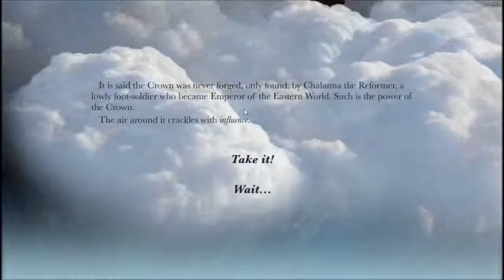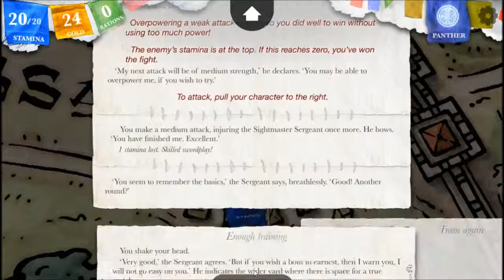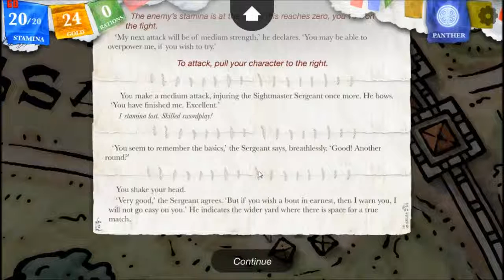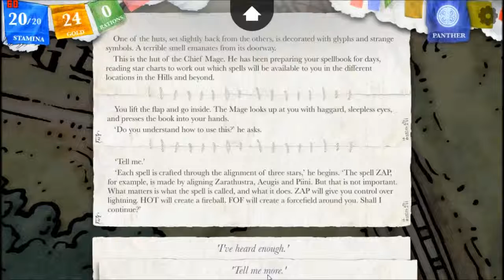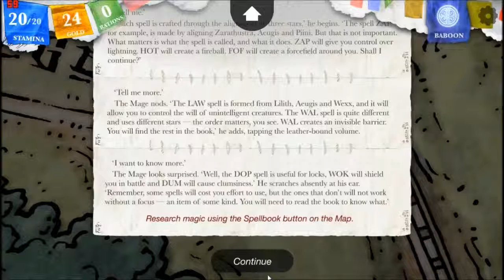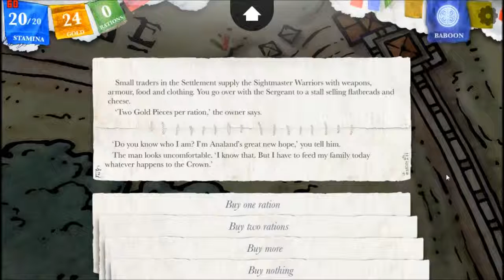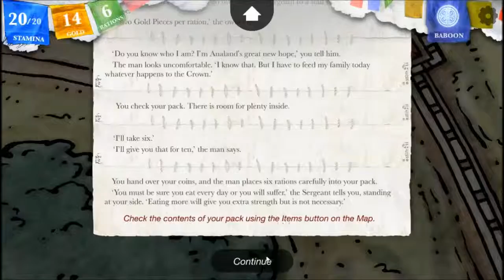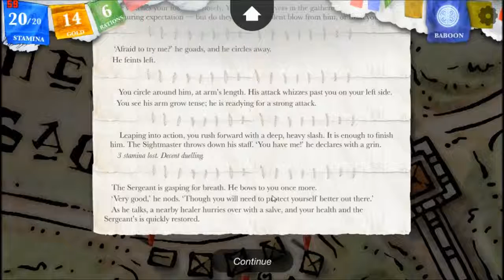Steve Jackson's Sorcery! Part 1: A Magic Cornish Let's Play #1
Overview.
Steve Jackson's Sorcery! Part 1 is the digital re-release of one of the standing archetypes of the  of the adventure book genre, take on the adventure of a lifetime as you travel across a far and strange lands as you hunt for a magic crown of kings, with only your sword, your wits and over fifty spells between you and the dark touch of oblivion, with thousands of chose to make and every single one having an impact on the game, if you've ever wanted to feel truly in control of your own destiny look no farther then this godfather of modern RPG's.

The Developers.
founded in 2011 by Jon Ingold and Joseph Humfrey, inkle Ltd specializes in narrative story telling with not only the Sorcery series but also 80 Days which is held up as a masterpiece of modern branching story telling.